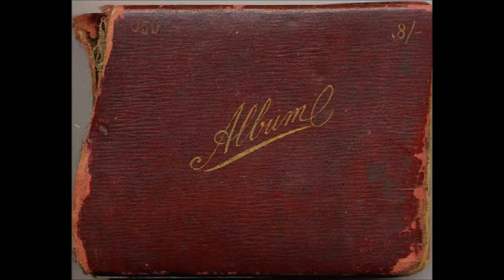Feliz Cumpleaños Francisco Villegas - Cuéntame Cómo Pasó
This video was created in 2011 to surprise and celebrate the 65th birthday of my father Francisco Villegas. I'm posting this video on 11/29/21, a day after his passing to remember and honor my father.